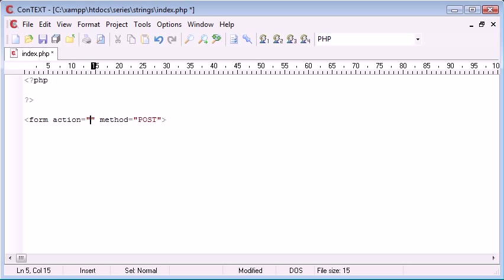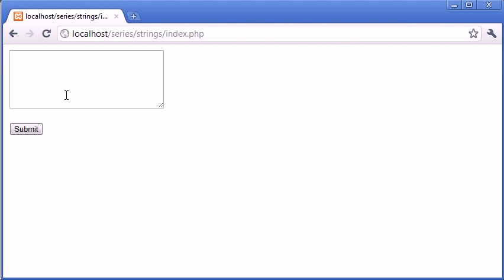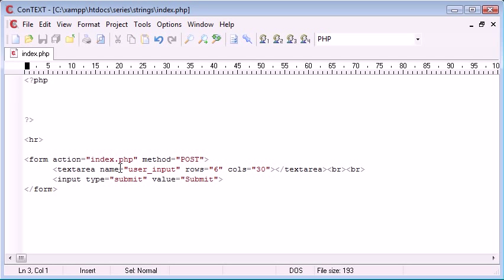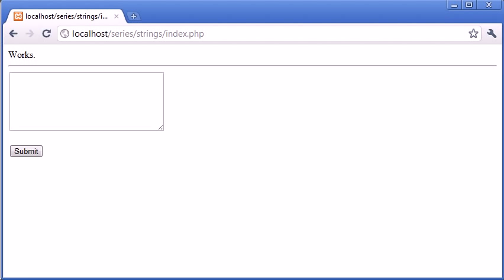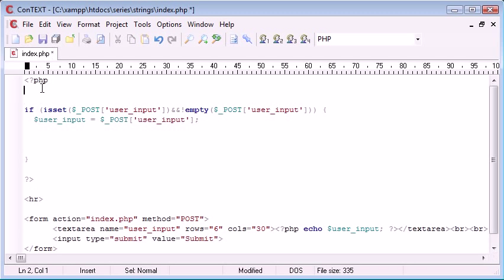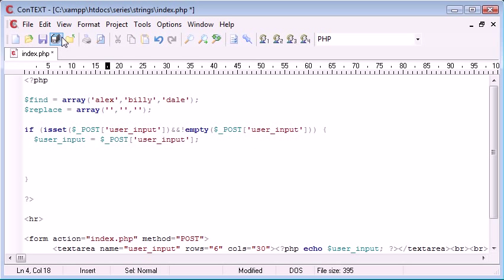Beginner PHP Tutorial 52 Word Censoring Part 1